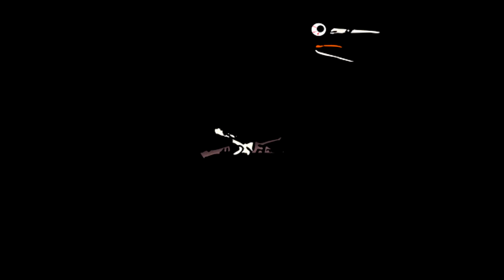Gmod with Friends | Target and Bottles of Water / Hide and Seek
▼ Follow PigoGames

Check there channels out ! :D - PigoGames